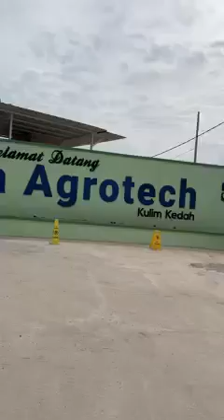Perjalanan pulang menaiki kenderaan tanpa pintu..